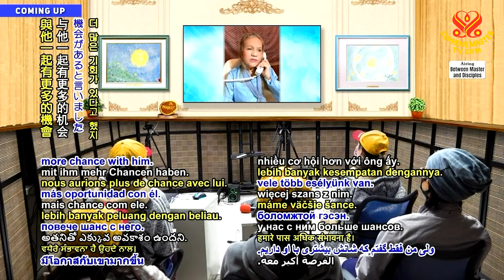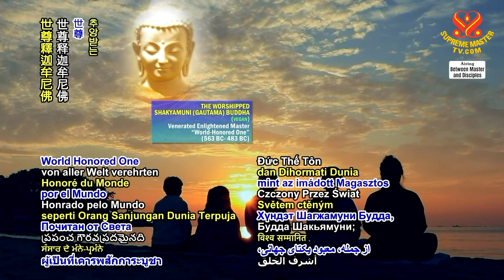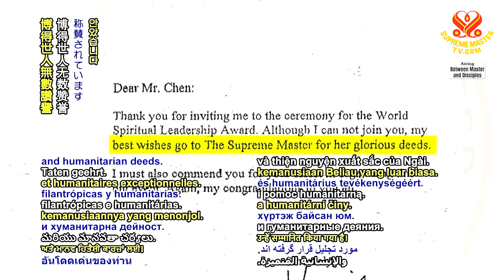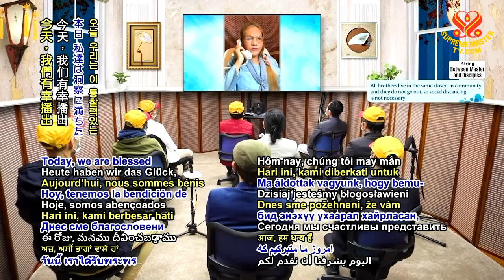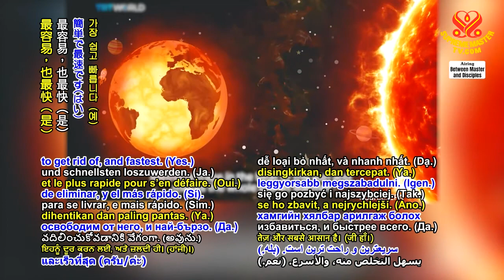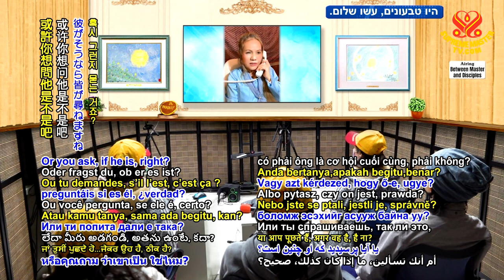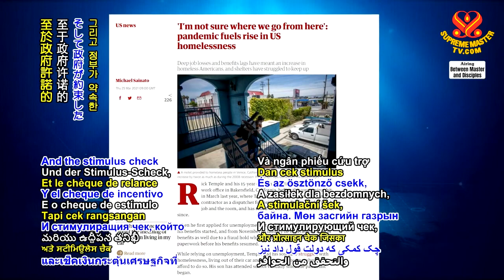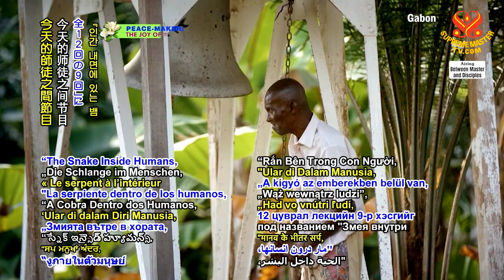1283 BMD The Snake Inside Humans, Part 9 of 12, Feb 18, 2021 v1.5